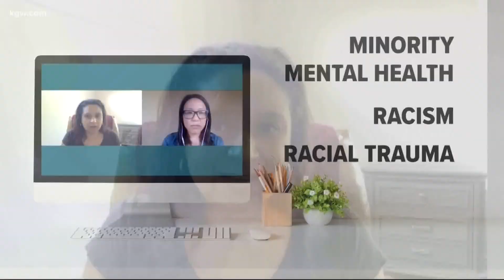Examining minority trauma and microaggressions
Christine Pitawanich takes a look at minority trauma, also known as racial trauma, to explain what it is and how we can all be better at recognizing it.
Dr. Monnica Williams is a clinical psychologist who specializes in topics such as ethnic minority mental health, racism and racial trauma.
She suggests we all dig deep, examine our own belief systems we might not be aware of and help our neighbors and friends who might not be as privileged.